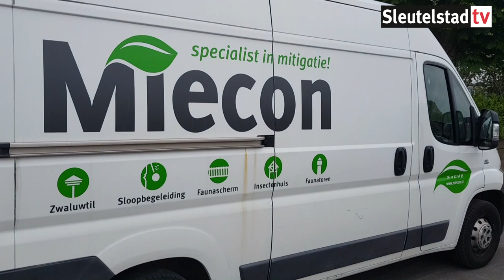Plaatsen mussentil in Bontekoepark (2019-05-01)